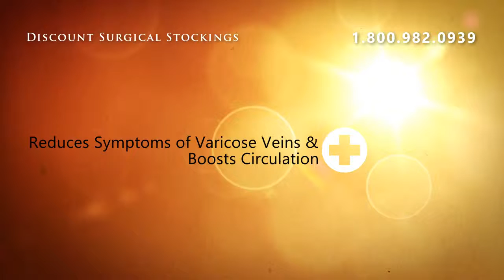Medi Comfort Thigh High 15-20 - Standard Length Lace Top ban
Medi Comfort Thigh High 15-20 - Standard Length Lace Top band Closed Toe I Natural